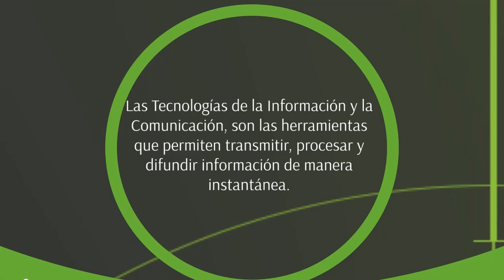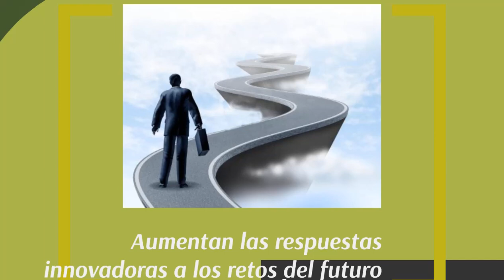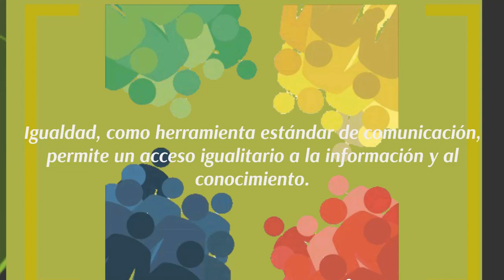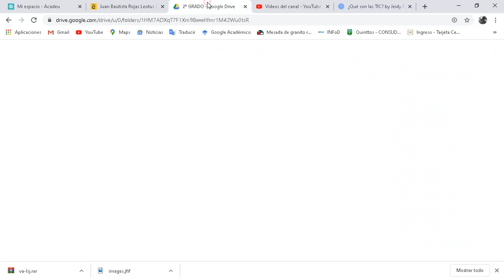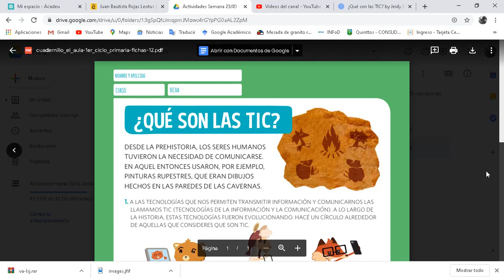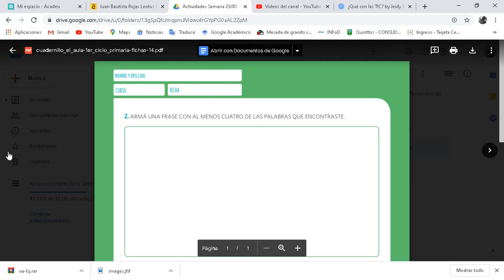Clase Contingencia Informática 2° Grado Primer Ciclo Primaria Semana 23 3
Clase Contingencia Informática 1° Grado Primer Ciclo Primaria Semana 23 3